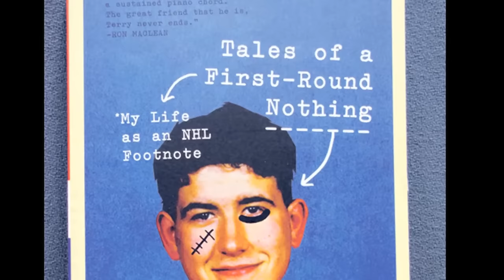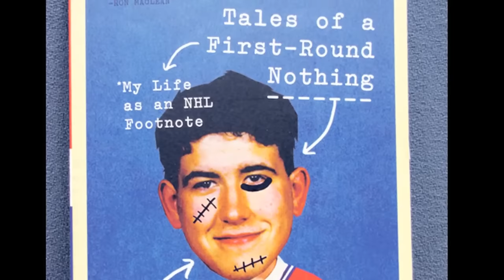Rude Dudes Podcast - Montreal Canadiens' Terry Ryan Tells Tie Domi Fight Stories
Check out this video from our pals over at TOOFAR.TV featuring former NHL First Round Pick Terry Ryan as he tells one of his signature stories from his new book Tales Of A First Round Nothing: My Life As An NHL Footnote with special guest, comedian and diehard hockey fan, Rob Pue.